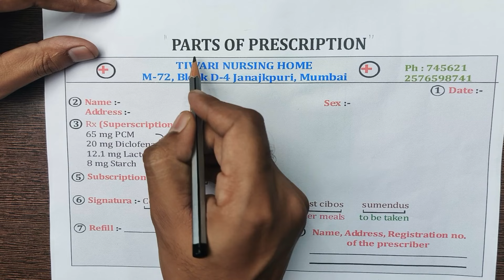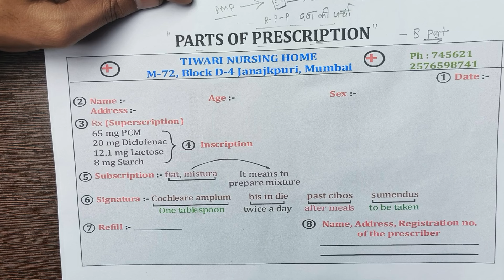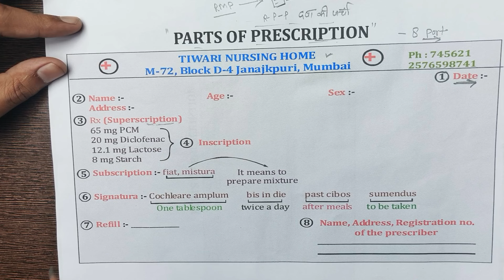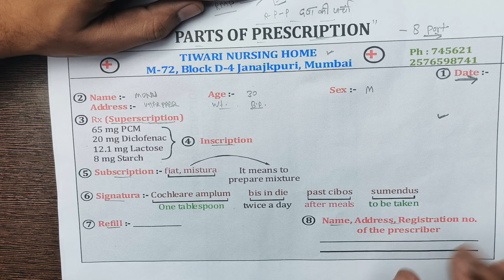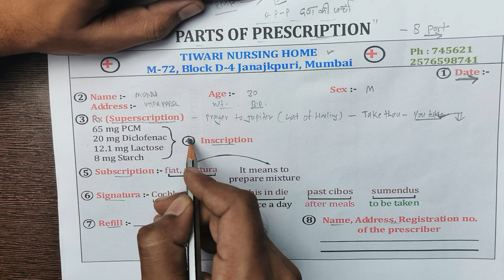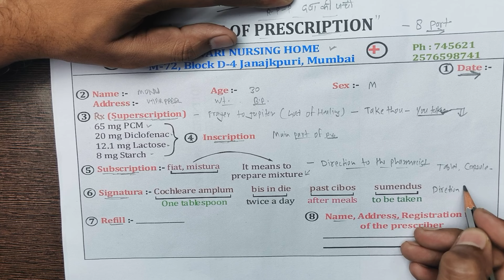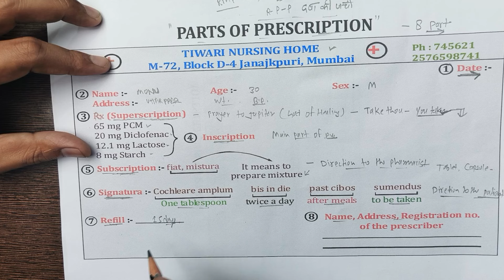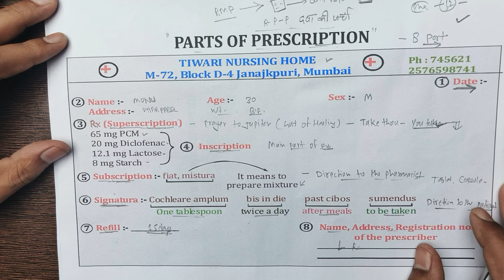PART OF PRESCRIPTION | VERY IMPORTANT TOPIC FOR ALL PHARMA EXAMS | PRESCRIPTION prescription gdc 😍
Org Code for iPhone = GDCCLASS
🩸B. Pharm (1st to 8th Semester) e-notes

Parts of Prescription
 1. Date
 2. Name, age, sex and address of the patient
 3. Superscription
 4. Inscription
 5. Subscription
 6. Signature
 7. Renewal  instruction
 8. Name and signature of the prescriber

prescription in pharmacy,
handling of prescription,
error in prescription,
pharmaceutics 1 b pharmacy 1st semester,
error in prescription in pharmaceutics,
handling of prescription and errors in prescription,
prescription in pharmaceutics,
parts of prescription,
handling of prescription in pharmaceutics,
pharmaceutics 1st semester,
pharmaceutics 1 b pharmacy 1st semester unit 1,
pharmaceutics 1 b pharmacy 1st semester unit 1 chapter 3,
b pharm 1st semester pharmaceutics unit 1 gdc etutor
bpharm 1st sem pharmaceutics unit 1 prescription,
pharmaceutics 1 b pharmacy 1st semester prescription,
prescription in pharmaceutics b pharm 1st sem,
error in prescription in pharmacy,
part of prescription in community pharmacy,